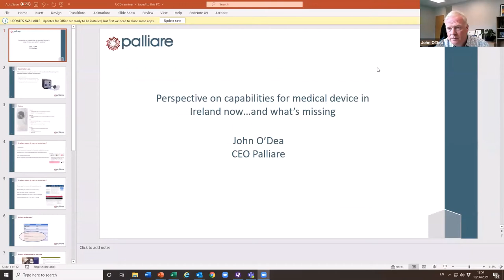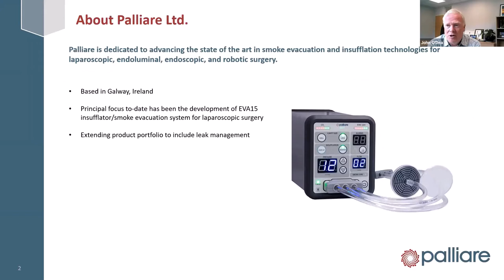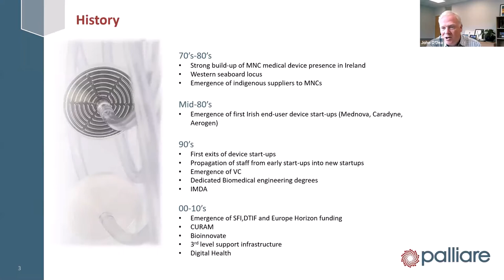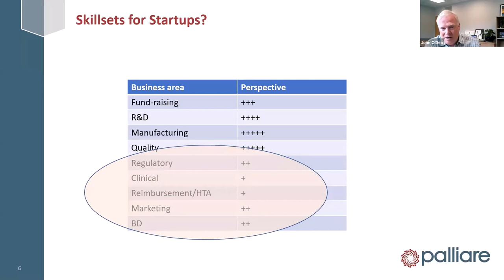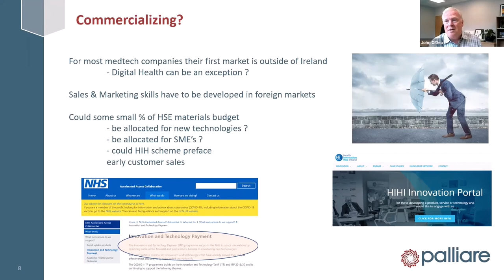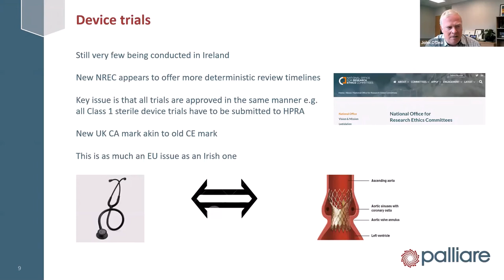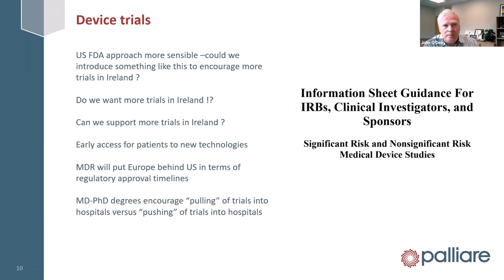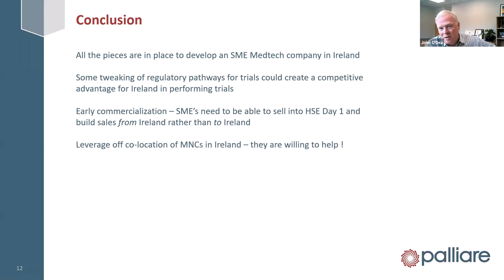Digital Surgery Colloquium- UCD + IBM Research 11th June 2021 Mr John O'Dea, Palliare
On June 11th, 2021, University College Dublin (UCD) and IBM Research in Ireland convened their third annual research colloquium. This year’s event explored perspectives on the emerging clinical, commercialisation and research opportunities in digital surgery for Ireland. Held virtually in front of a registered attendance of approximately 150 participants from all relevant sectors, the half-day webinar presented a range of Irish and International experts from across the spectrum of Academia, Industry, Healthcare, and Government, with an opportunity to explore what it will take to position Ireland at the forefront of this exciting field as well as outlining the roadmap of how to get there.

Here in this video from the series, Dr John O'Dea, CEO of Palliare gives an SME Perspective on Digital Surgery in Ireland.

and follow @matersurgery on Twitter.